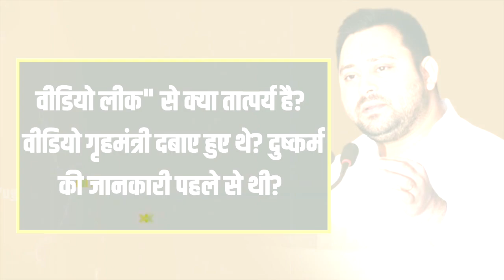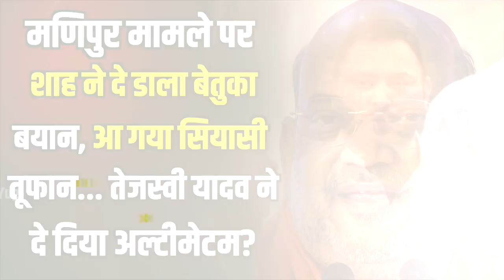Tejashwi Yadav ने दे दिया अल्टीमेटम? | Lalu yadav | Nitish Kumar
शाह से सीधे सीधे भिड गए तेजस्वी यादव, एक बयान पर मच गया सियासी भूचाल, बीजेपी करने लगी तौबा तौबा?